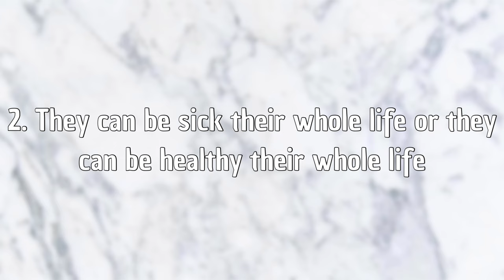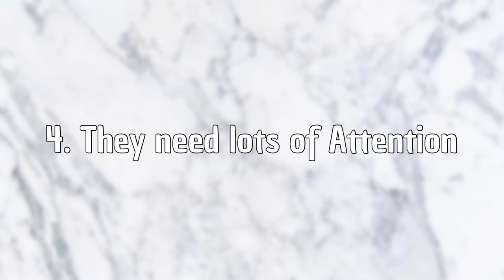5 Challenges Piggy Owners Experience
TIMESTAMPS
0:00 - INTRO
0:13 - They are messy
0:38 - They can be sick their whole life or they can be healthy their whole life
0:57 - They are expensive
1:42 - They need lots of attention
2:00 - Guinea pig deaths
2:23 - OUTTRO